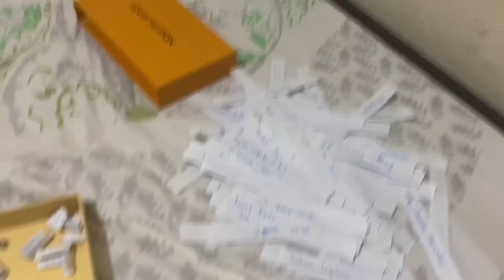Daming Pasabog! CONGRATS!